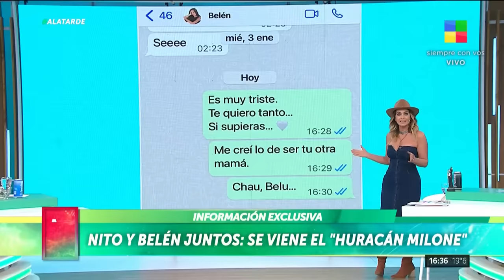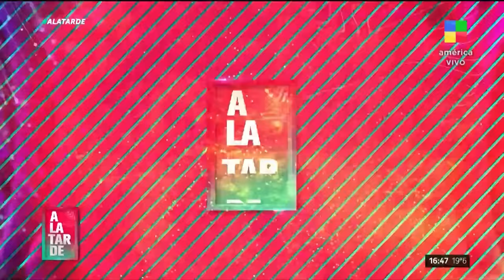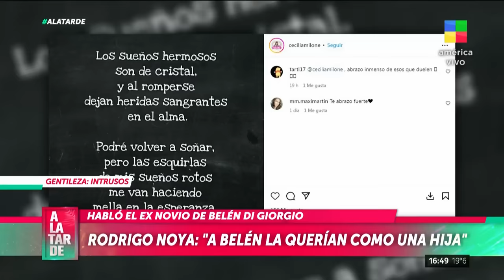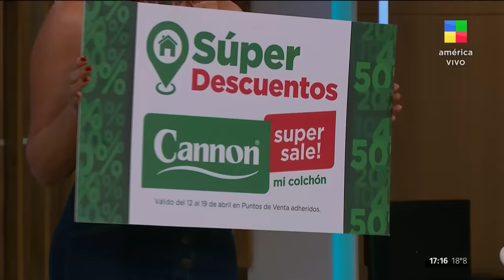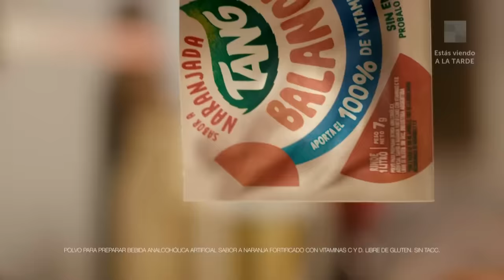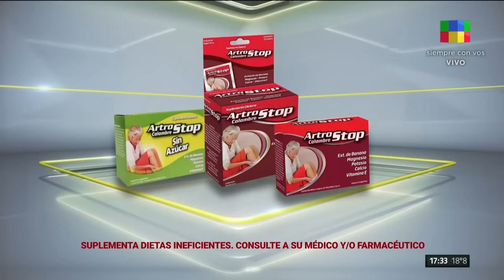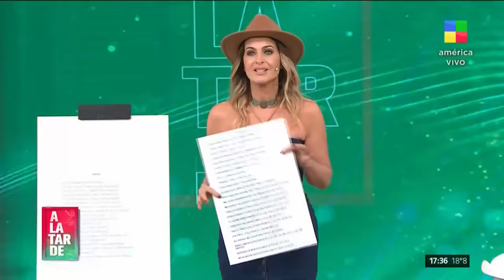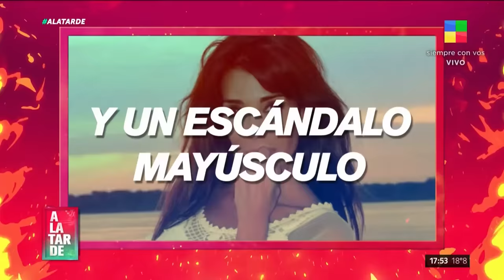Polémica entre Alejandro Stoessel y Marcelo Tinelli - ALaTarde | Programa completo (12/04/24)